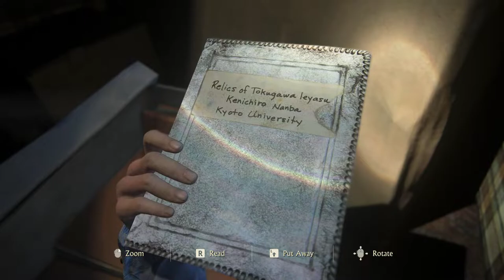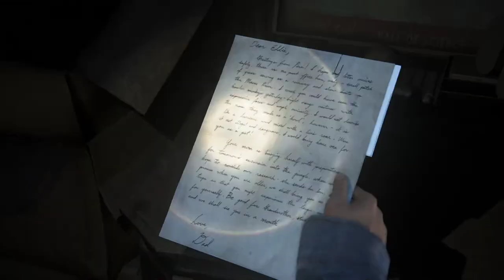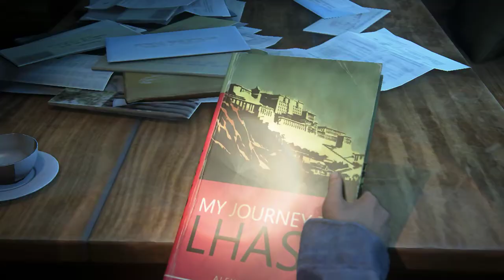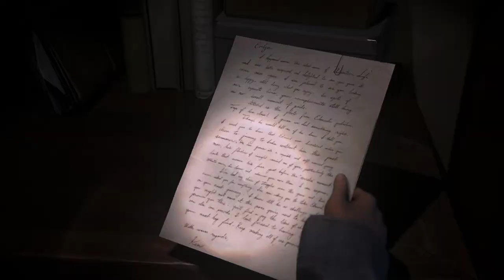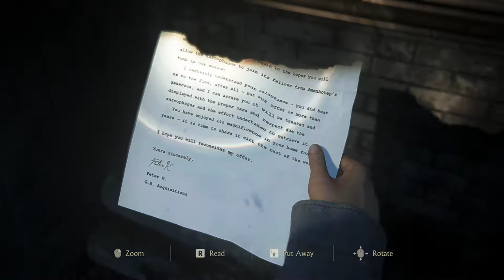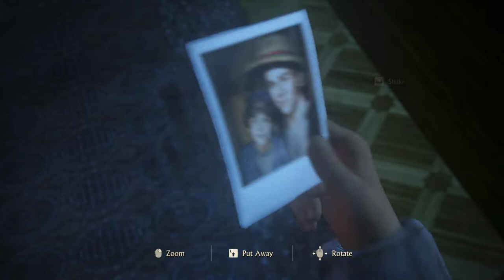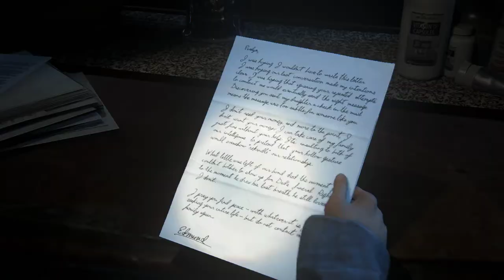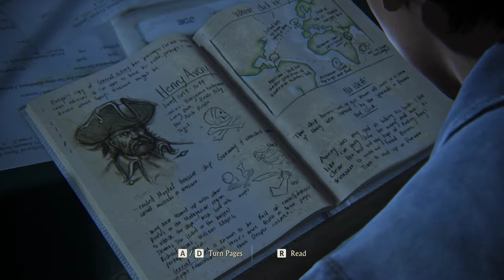UNCHARTED 4 A Thief's End Pc RTX Chapter 16: The Brothers Drake | تختيم لعبة انشارتيد ارث اللصوص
Uncharted: Legacy of Thieves Collection Walkthrough | تختيم لعبة انشارتيد ارث اللصوص

Chapter 16: The Brothers Drake

Another flashback now; we rejoin Nathan and Sam in the middle of the childhood escapade we began at the start of the game. Here's our walkthrough for Chapter 16 of Uncharted 4, including treasure locations and optional conversations.

Follow Sam to the small ornamental fountain, then head left up the slope and through the ivy-covered arch. Approach the small brick building and wait for him to pull you up, then jump across to the nearby roof and then back to the windowsill, head for the top, and climb through the open window.

Treasure: Toy Soldier - Under the bench in the far right of the garden area.
Examine the white cardboard box just ahead, then turn right and look at the one next to the window. There's also a letter on the desk by the far window to look at. Then follow Sam down the hatch. Search through another box then head through the part-open door to find another letter on the desk.
Optional Conversation: Talk to Sam after reading the letter.
Examine the vase, then help Sam open the door. Examine the sarcophagus, stone coffin, statue of two reclining figures, and the canopic jar, then head down the stairs.

Treasure: Toy Seaplane - At the top of the stairs opposite the reclining figures.
Look in the box then open the door, head through the small store room, and open the next door. Read the invitation on the worktop then interact with the globe. Look at the suit of armour: there are a couple more later on that you can steal the hats from, and which hat you're wearing later will have an effect (albeit an insignificant one) on the epilogue, so if you find one you like, stick with it. If you swap hats you can always swap back to your favourite.

Head into the next room and inspect the fertility totem on the table to the left, inspect the table, and optionally swap headgear with the armour just through the archway. Keep following Sam, take a look at the box under the desk, and then head into the entry hall. Inspect the jousting armour to the left, and then head through the doorway on the other side of the stairs. Poke around then head back to the entrance hall and head down the steps to the other half of the room.

Optional Conversation: Talk to Sam after looking at the Pyrate book.
Optional Conversation: Speak to him again immediately afterwards.
Pop a record on the gramophone, read the half-burned letter in the fireplace, then head to the far corner to find the last suit of armour. Go back down the stairs, turn left, head for the bookcase between the windows on the far left and get Sam to help you move it. Shake the picture a few times to develop it, then put it away. Climb onto the bookcase, up to the picture rail, and then to the wooden beam above.

Treasure: Pirate Snowglobe: From the wooden rail above the bookcase, jump back towards the balcony behind you. Climb up and the snowglobe is on the far end of the sofa on the right.
Head left and make your way round to the vent above the stairs and climb inside. Drop through the vent at the other end then explore the room - there's a pill bottle on the table next to the door, a letter on the desk by the window, and a photograph on the bed table - then grab the key from the far left side of the room. Open the door, head along the landing, and open the other locked door.

The box under the desk is the one you're looking for and there's nothing else of note in here, so take a look inside, read the book, and then watch the cutscene.

Now you're in trouble - a death occurring during the commission of a crime automatically makes it a felony, so getting caught is not an option. Climb left along the windowsill, up the drainpipe, and follow Sam across the roof, down the chimney, and on to the ground.

After your fall you need to run - don't stop to admire the scenery and stay close on Sam's heels. If you get grabbed you may get an opportunity to break free by mashing [TRIANGLE], but don't rely on it. You may also lose sight of Sam in the confusion, so when you reach the main driveway head left up the grass towards the front door to rejoin him, and then continue to follow him until you reach safety.